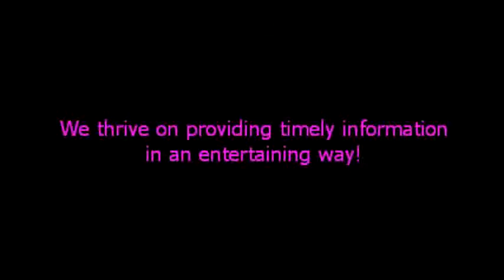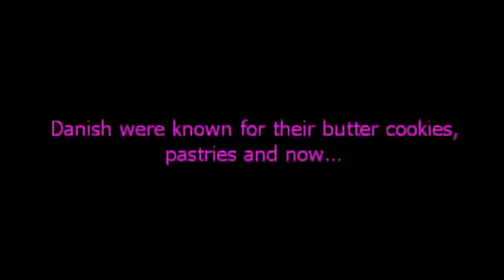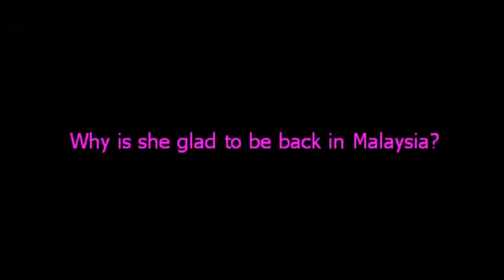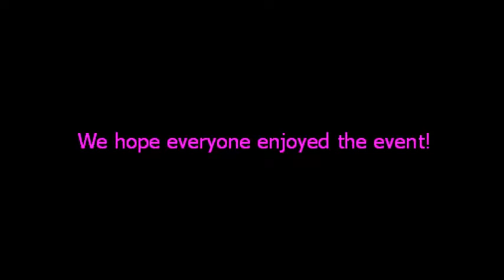Meet The Stars Excerpts.mp4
Squash Stars organised a fun trivia session at the Nicol David Gallery in Bukit Jalil with attractive prizes up for grabs.